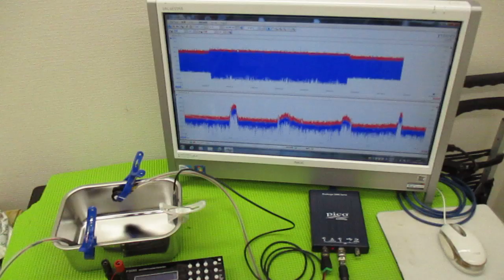メガヘルツの超音波発振制御技術 ultrasonic-labo